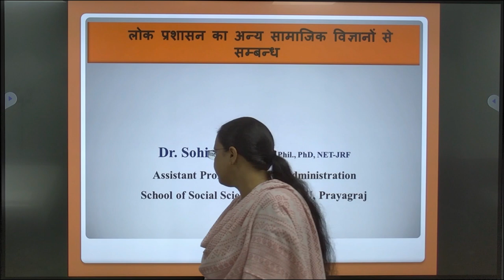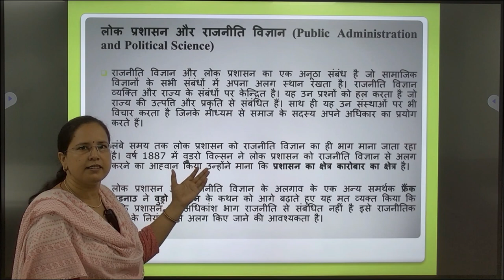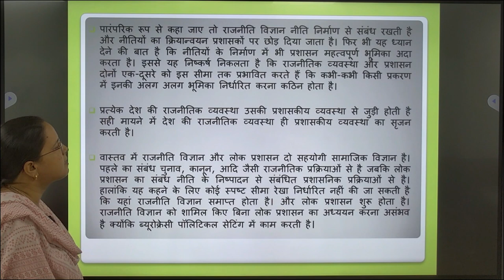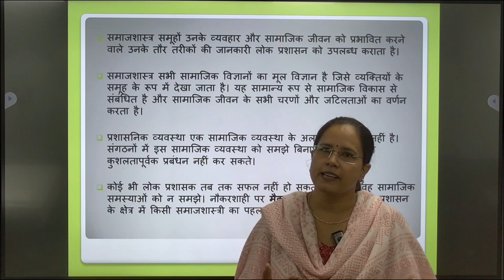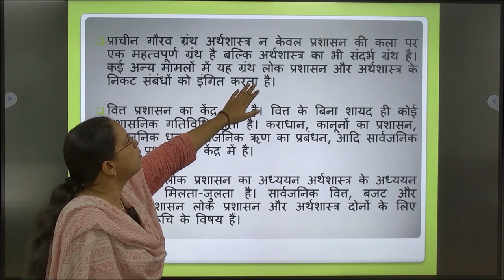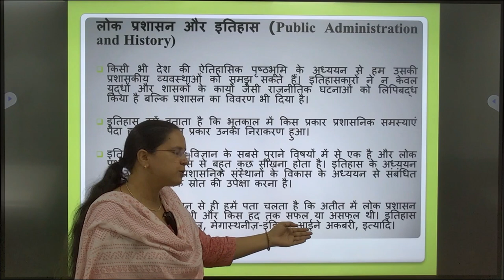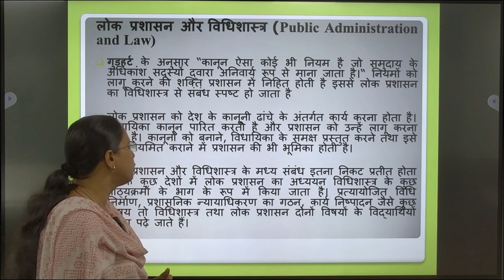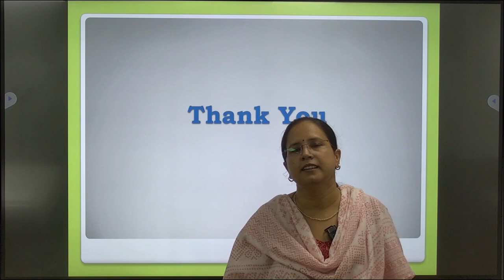Relation between Public Administration and other Social Sciences By. Dr. Sohinee Devi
लोक प्रशासन का अन्य सामाजिक विज्ञानों से सम्बन्ध
Relation between Public Administration and other Social Sciences
 By

M.Phil., PhD, NET-JRF

Assistant Professor, Public Administration
Prayagraj